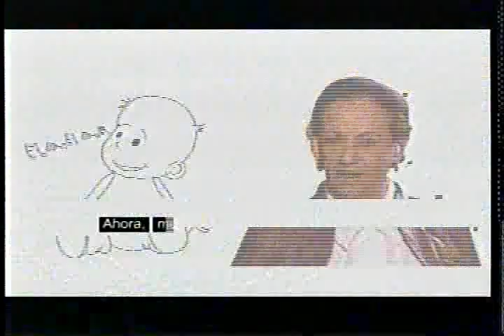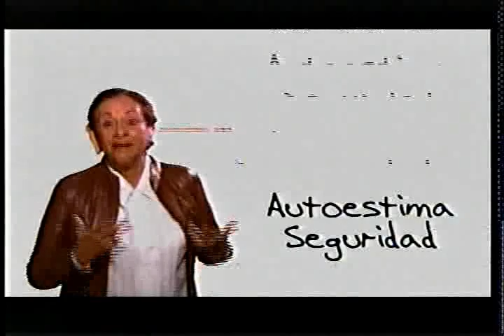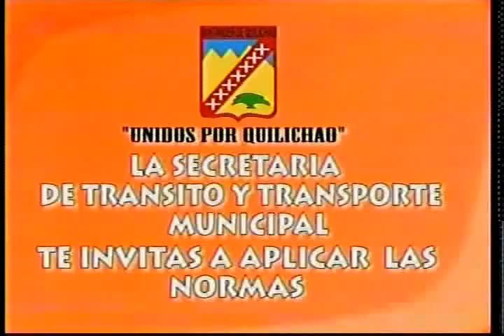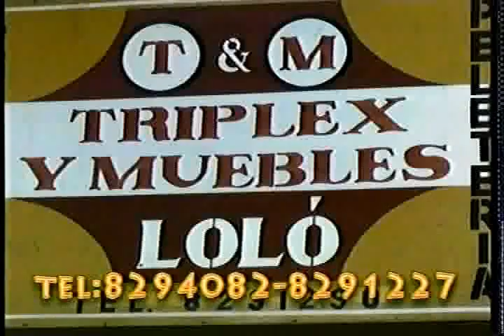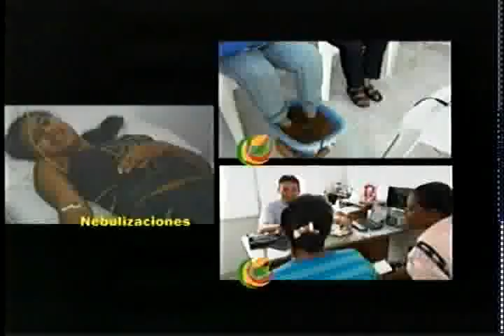DEPORTES MAGAZIN CNC MIERCOLES 12 DIC 2012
información deportiva en el magazin cnc, miércoles 12 de diciembre de 2012